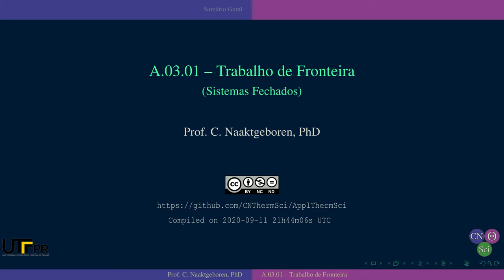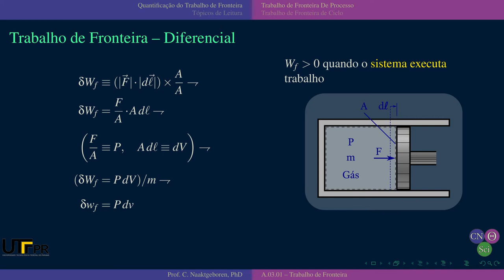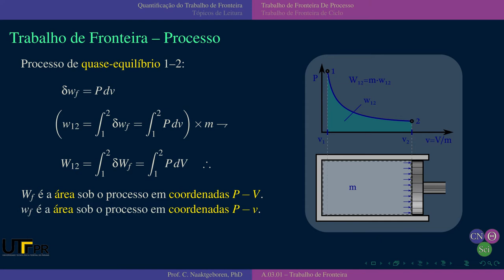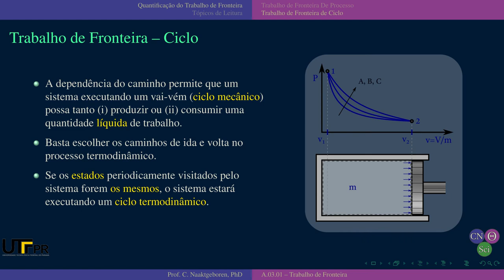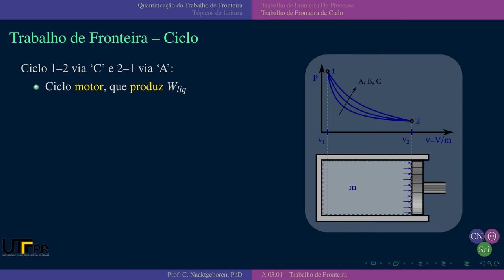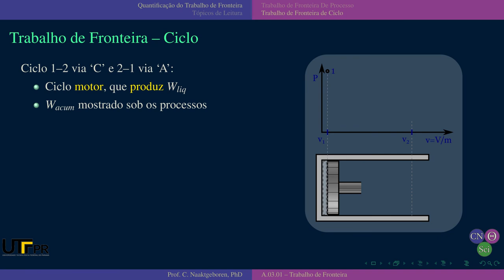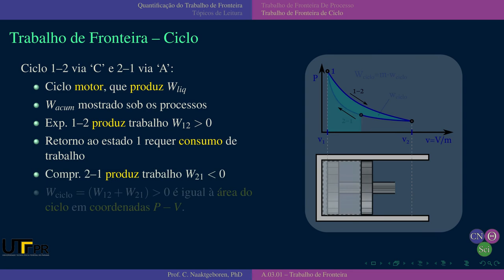TC-A0301 Trabalho de Fronteira, Parte-II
Quantificação de Trabalho de Fronteira: Processos e Ciclos

METADATA:

Language .: pt - Portuguese
Thermal Science Area ..: T - ApplEngTherm - Applied Engineering Thermodynamics
Contents type .: C - Class
ApplEngTherm Part .: A - Fundamentals
ApplEngTherm Chapter ..: 03 - Closed Systems
ApplEngTherm Section ..: 01 - Boundary Work
Video Title .: TC-A0301 Trabalho de Fronteira, Parte-II
Full identifier .: pt-TC-A0301-TrabalhoFronteira-Parte-II
Author .: Prof. C. Naaktgeboren
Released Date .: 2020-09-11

* Additional credits in the video.

SOFTWARE:

* Operating System:
Manjaro Linux 20.1-0.1 Mikah

Document Class: beamer 2020/05/06 v3.58